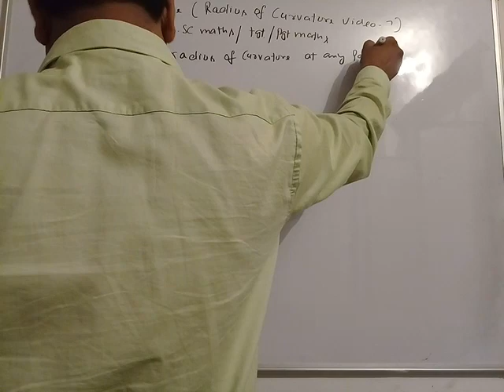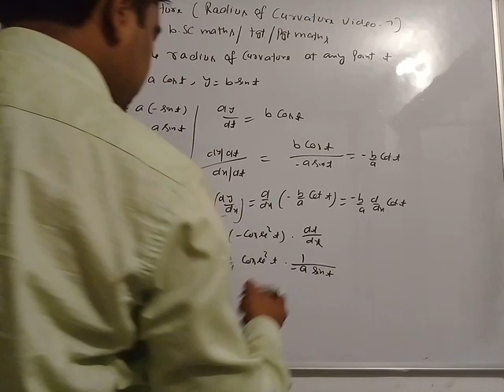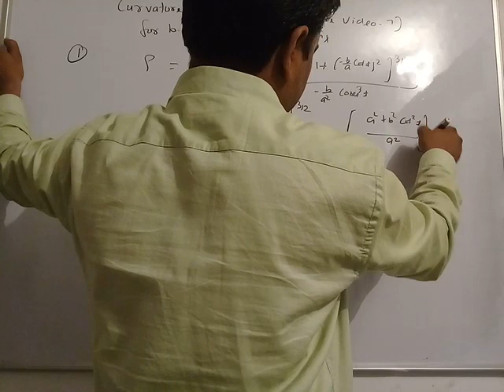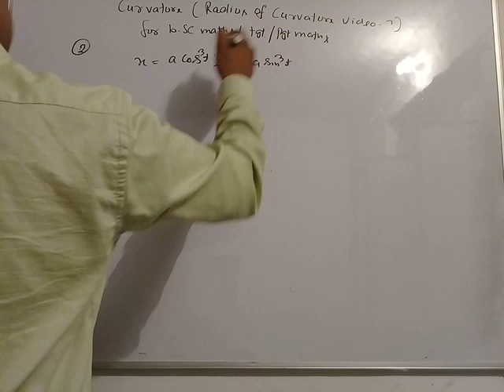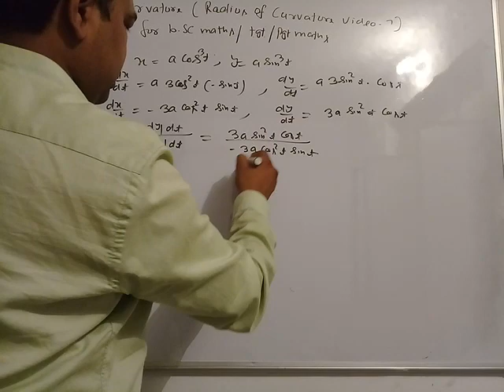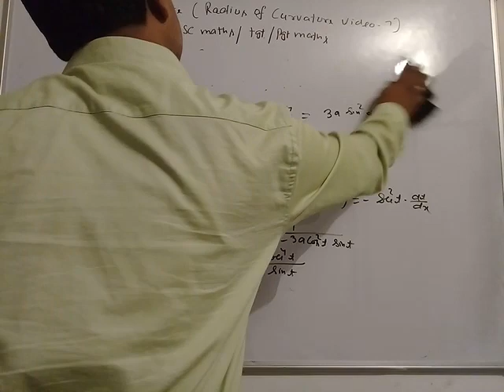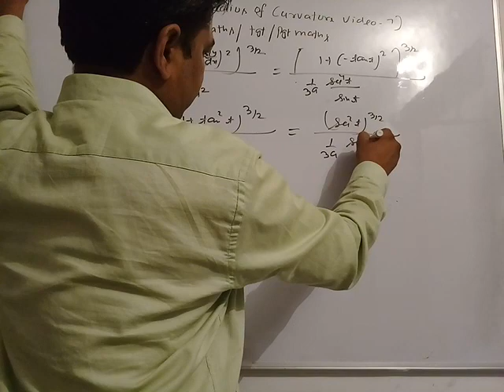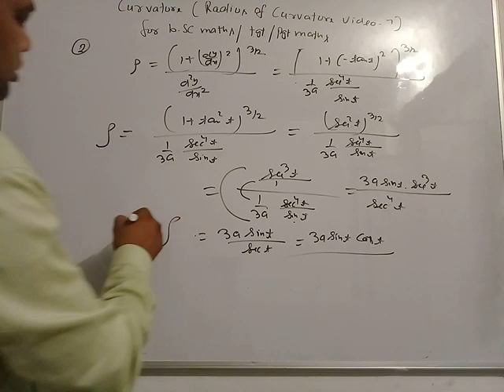Curvature(radius of curvature video 7)for b.sc maths/tgt/pgt maths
Find radius of curvature at any point